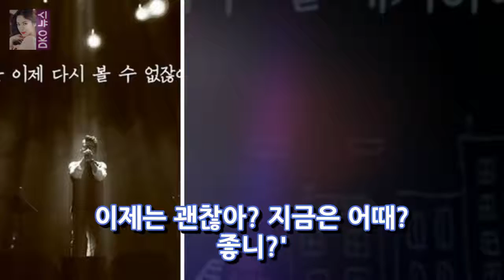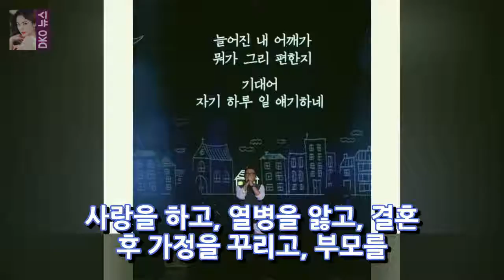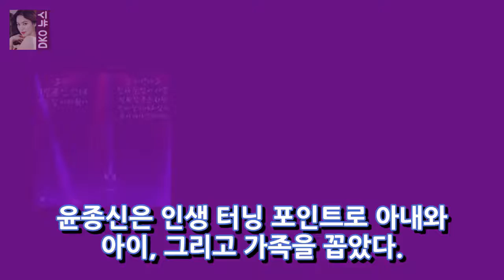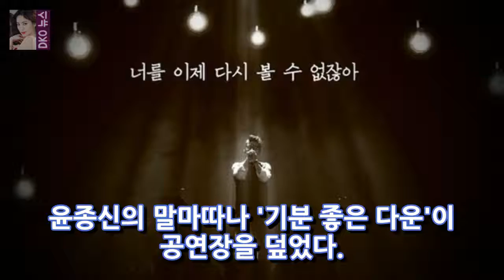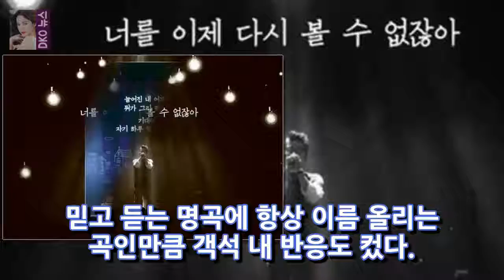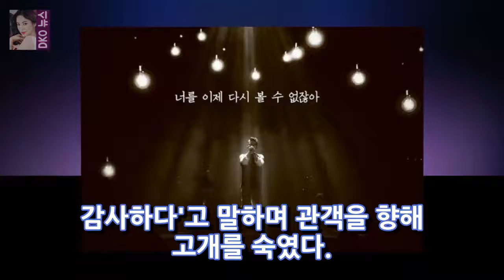[Oh!] 지금 k입니까? 어떻게 지내세요? ... 윤윤 씨의 당신은 훌륭합니까? OSEN = 노래 속에서 우리의 이야기를 사용하여 위로를 받았습니다. 지금 DKO 뉴스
OSEN : 우리는 노래 속에서 우리의 이야기를 통해 위로를 받았다. 이제 괜찮은가요? 이제는 어떨까요? 또한 더 나아가 25 세의 가수 Yoon Jong의 소풍 전체 여행이 이화 여대 대학 강당에서 개최되었습니다. 서울 3 군데의 관객 가운데 윤종신은 목표 시장과의 동정과 대화로 위로 할 시간이 있었다. 윤종종의 경력은 가수이지만 우리가 경험하는 일상적인 감정은 형편없는 일이 아니다. 훌륭한.
솔비 스페인 터키 .. 허리케인 → 솔로 취미 교육OSEN = Isodam journalist 가수 Solbi는 앨범 출간에 앞서 바쁜 yr-prevent 행 DKO 뉴스:
박효신 (박효신)은 1 월 1 일 0시 00 분의 동기에 대해 OSEN = 중원 기자] 박효신 (PARK HYO-SHIN)은 새로운 미혼의  겨울 소리  DKO 뉴스:
최고의 쌀을 소비하는 경우에도 즐겁습니다 .. 유명한 대나무 라이프 스타일의 매력 - 유명한 인물 사진 제공 = TVN 드라마 실용적인 대나무 라이프 스타일이 DKO 뉴스:
[전체 인터뷰] 연예인이 어렵다면 ...왜 블랙김동준은 동정을 받았 는가? - 유명한 인물 김동준 (25 세)은 2017 년에 연예인의 존재 수준의 두 번째  DKO 뉴스:
[오! 포커스] 나는 사람이야.. MBC 엔터테인먼트 대상유재석의 사랑스러운 상 OSEN = 강 검색 엔진 최적화 정 기자 대상 그랜트 최재석 DKO 뉴스: